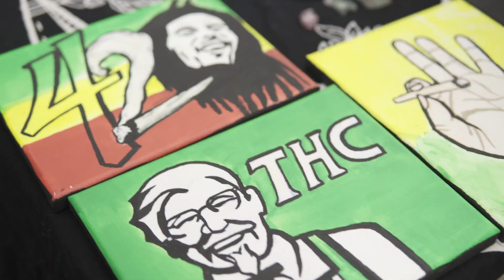Dank test 2